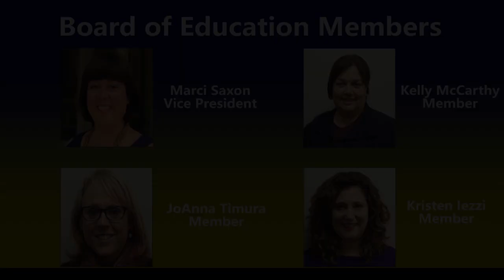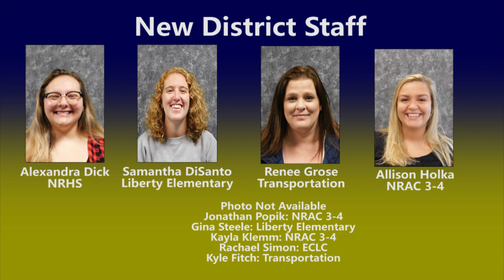2020 NRCS Virtual Convocation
The video is a message from Superintendent Roxann Ramsey-Caserio, Board of Education President Frank Vacha, and Endowment Funds President Kevin Corcoran. The video also features new district employees.